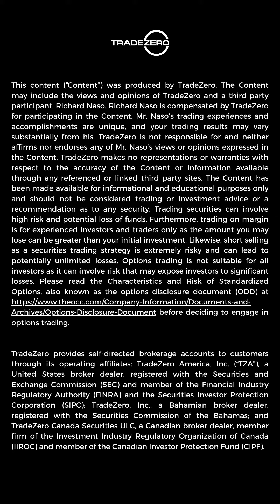"Pay Attention To Technical Areas"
Wall St. veteran, Richie Naso, shares the importance of technical areas in a recent Live Session on Markets and Mindset. Join Richie every Friday for a free Live Session and don't miss this opportunity to gain insight and knowledge from an industry professional with over 40 years trading experience.